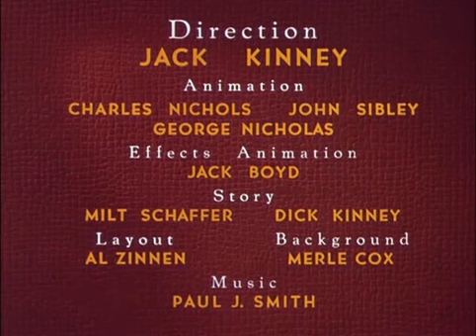What if - Lion Down (1951) with original RKO titles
Most of the Buena Vista reissues from the 1950s Goofy shorts retain their original credits layout. "Lion Down" is one of them.